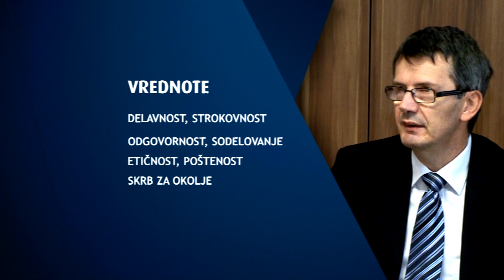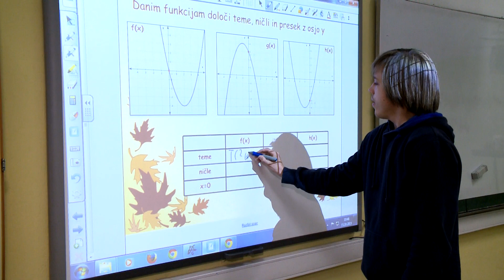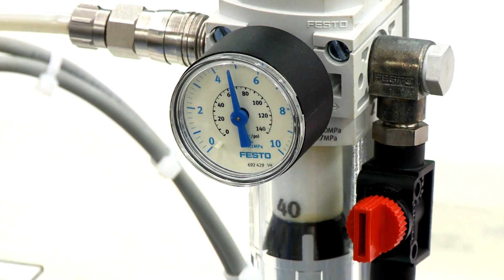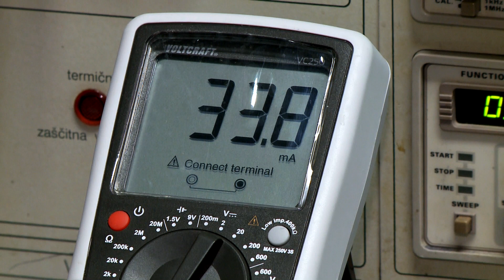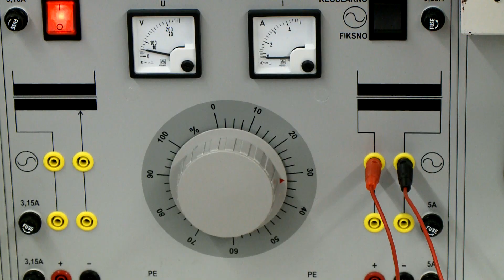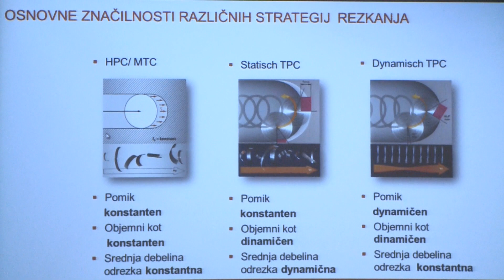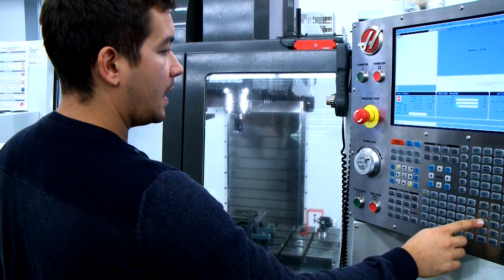Šolski center Kranj - Predstavitveni film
Izobraževalne smeri Šolskega centra Kranj: Srednja ekonomska, storitvena in gradbena šola, Srednja tehniška šola, Strokovna gimnazija, Višja strokovna šola, Medpodjetniški izobraževalni center.